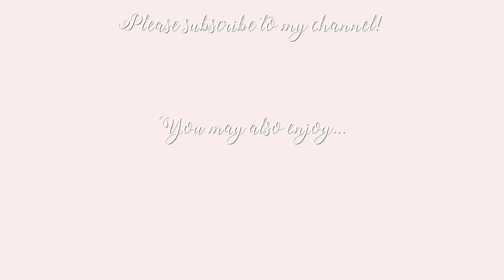What's new in my wardrobe for Winter! ~ Freddy My Love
Let’s have a cute girly try on session of all the new things in my wardrobe for Winter! 🤍 THIS VIDEO CONTAINS A PAID ADVERTISEMENT FROM ABERCROMBIE.

CLOTHES SHOWN

*White roll neck jumper
*Wool mini skirt

Chloe cape jacket
Coach Tabby bag

Chloe Tess multi bag

*White faux fur vest jacket
*White faux fur puffer jacket

Ecru skinny jeans

*White blanket cape

Pale pink jacket
Brown floral shorts
Bow tie blouse
Cream fleece pullover-

Gucci boots

*Brown mock neck sweater dress

Geo: UK + EU (exception to the rule will be Chase Amie who has US + CA included as requested)
T&Cs: Excludes Kids Merchandise, Premium Footwear Collection, Trend Edit, For Justice Collection, Cashmere, Fragrance, Cologne, Body Care, Candles, All Multipacks, Watches, and Gift Sets. Does not work on gift cards and is online only.

♥ DEPOP- @freddymylove

Freds x